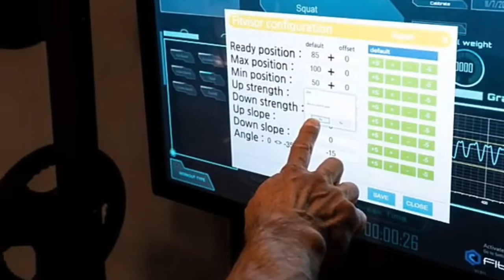Kang kyung won power muscle gym